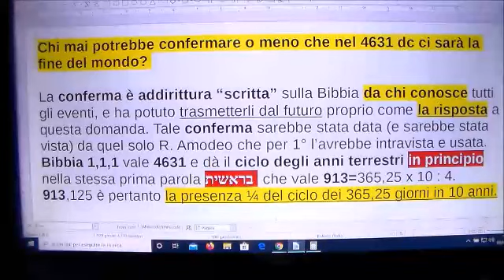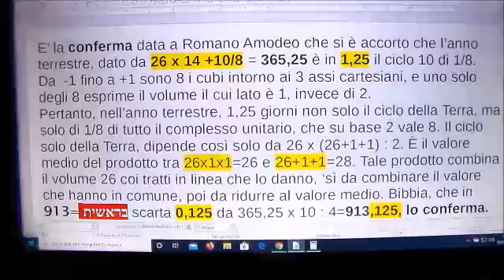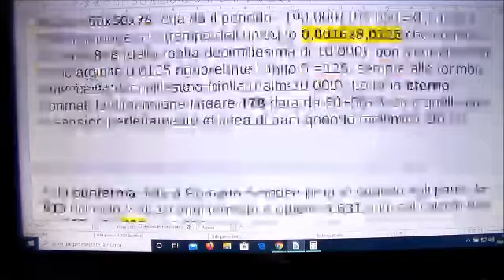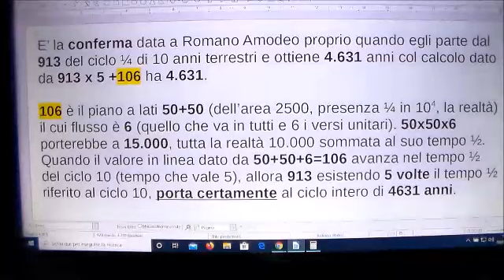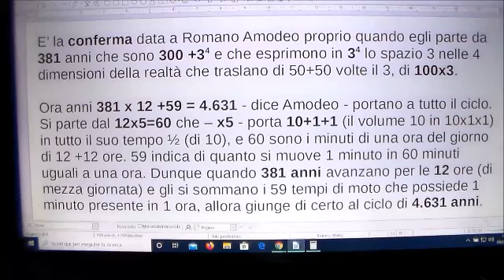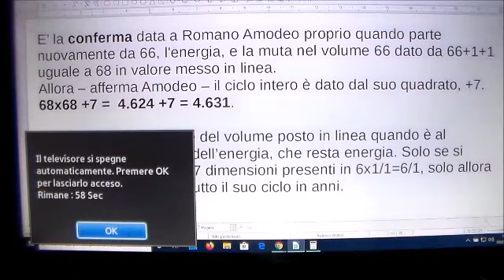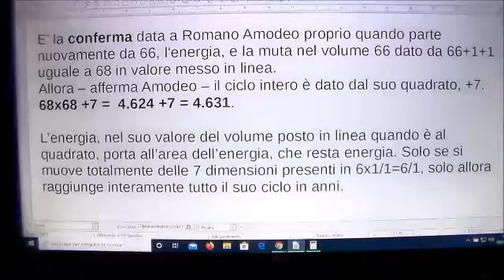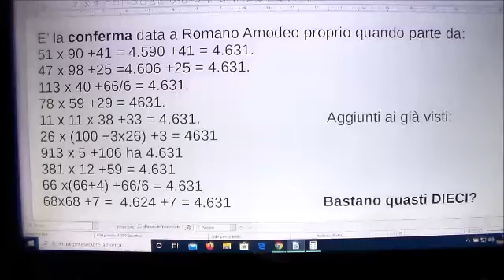Ecco chi conferma l'Apocalisse del 4631 dopo Cristo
Sono coloro che in futuro sapevano che esiste sempre un valore da porre IN PRINCIPIO, e che poi si sposta nel tempo. Così essi posero IN PRINCIPIO la prima parola della Bibbia che significa IN PRINCIPIO e che che 913,125 anni dati dai 365,25 giorni presenti in ogni anno, ne considerarono solo i 10/4 della presenza del ciclo di 10 anni. Con 365,25 x 10 : 4 avrebbero ottenuto 913,125... ma essi sapevano bene che 10/8 uguali a 1,25 giorni erano il ciclo 10 di 0,125 che non c'entrava con la terra, ma solo con il rapporto 10/8 che divide la lunghezza 10 del volume 8 dato da 8x1x1, quando si considera non il prodotto, ma solo la lunghezza 10 data da 8+1+1. La lunghezza 10 che serve a esprimere in lunghezza tutto il complesso, riferita ad uno solo degli 8, non è dunque una questione relativa alla Terra, tanto che gli uomini del futuro (se non volete Dio) con 913 e non 913,125 esclusero la presenza del tempo dell'unità.